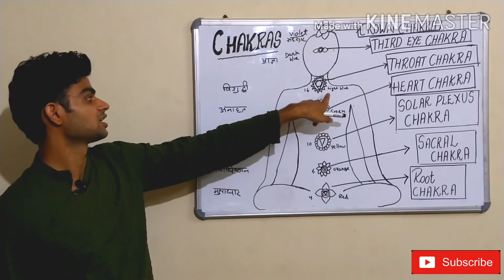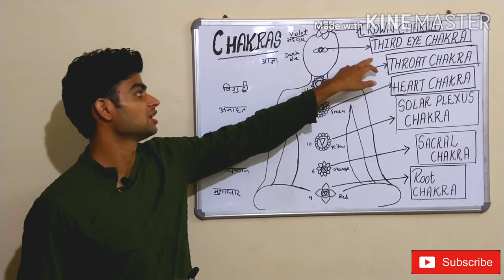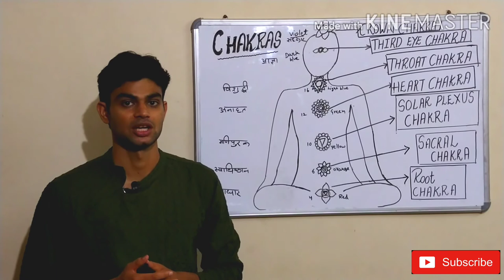7 chakras meditation explained and meaning / part-1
here i am explaining role of 7 chakras in our body name role and meaning
their color and shape.

                     iamrajeshbhardwaj